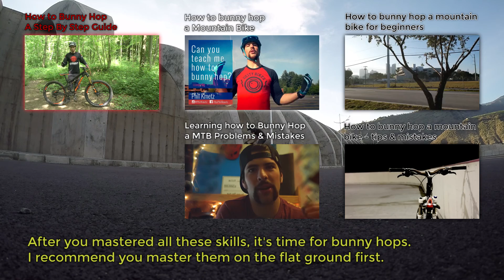how to (learn to) bunny hop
Since there are tons of great videos for jumping out there already, even If i knew how to do it, to the level where I could teach it, they wouldn't be any better than what's already available.
So instead, here is the list of the best videos on how to jump/bunny hop.

And don't forget, always wear protection.